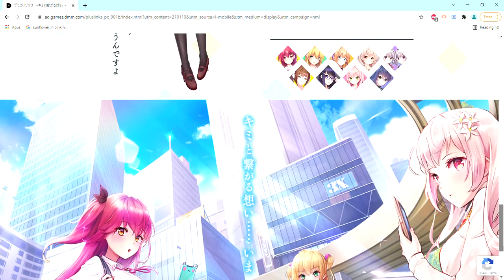プラスリンクス 〜キミと繋がる想い〜 DMM GAMES 2021 可愛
完全リアルチャットで楽しむ新感覚恋愛ゲーム「プラスリンクス」公式ページ。街角で出会う女のコたちと自由に会話しながら仲良くなろう。まるで本当の恋人のような没入 .